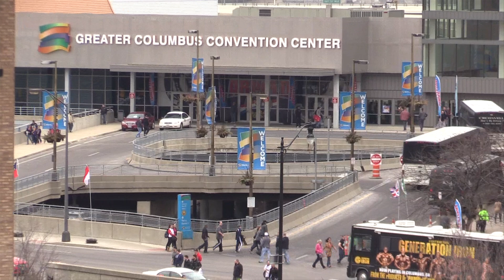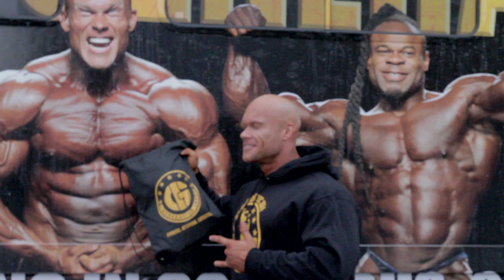GI Bus Arnold Classic 2014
Generation Iron Bus going around Arnold Classic and back to NYC